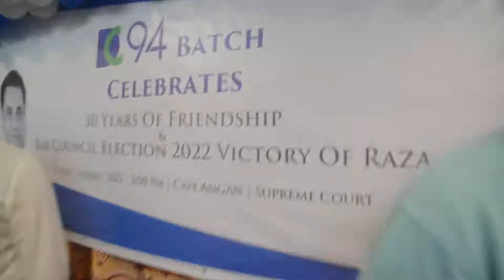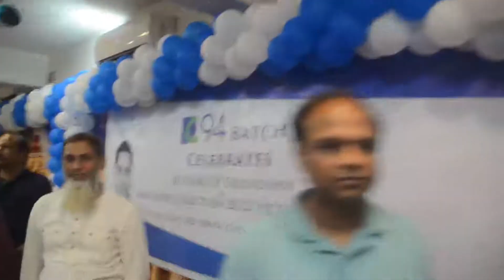Ruposhibangla71tv.30 Years Of Friendship,Bar Council Election 2022 Victory of Raza.DC 94 Batch Cele.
Ruposhibangla71tv.is your own tv channel & own Voice.30 Years Of Friendship,Bar Council Election 2022 Victory of Raza.DC 94 Batch Cele.